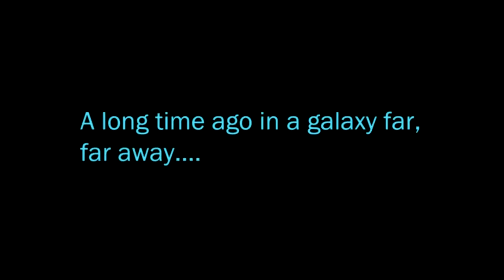Star Wars The Old Republic-Imperial Agent-Relentless Ambitions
Star Wars The Old Republic Imperial Agent Update 6.3.1 Gameplay Walkthrough Full Game  PC HD let's play playthrough review guide